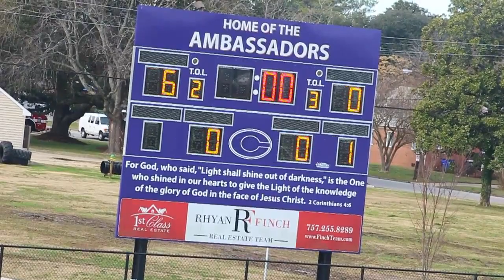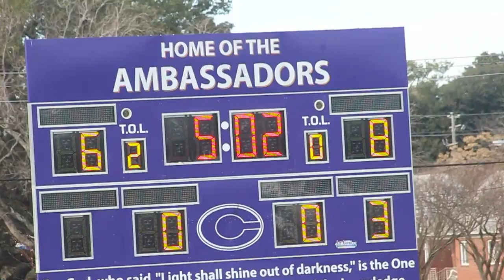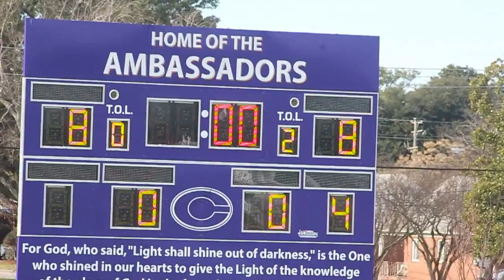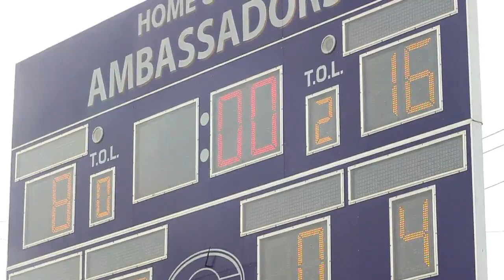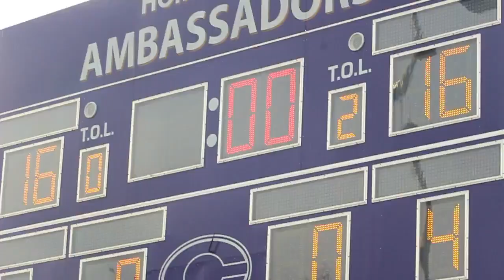Legacy Bowl 7th & 8th Grade